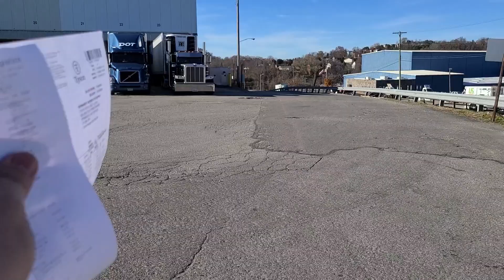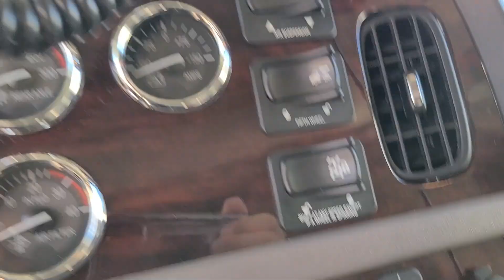Early Worm Gets The Bird | Delivering Early In Pennsylvania | Reload And Go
I woke up early to get this multi stop load off the truck in Pennsylvania. Then reloaded and trucked through Pittsburgh on my way to Illinois. Only made it as far as Indiana... guess we'll have to start early again tomorrow.